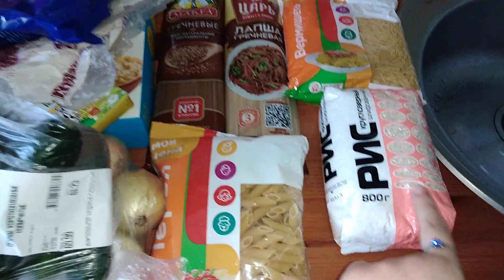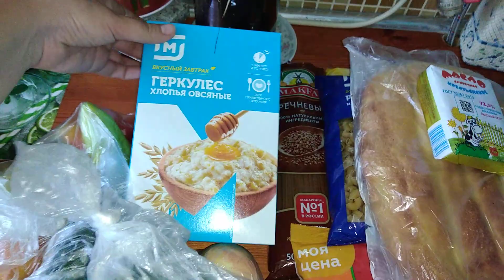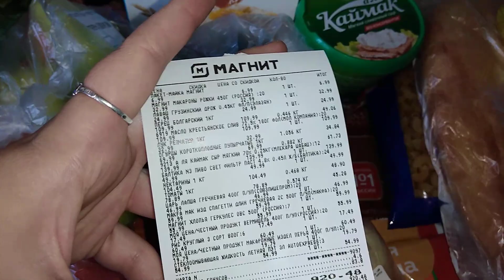МАГНИТ ЭКСТРА Продуктовая закупка с ценами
Готовим полезные кисломолочные продукты прямо у себя дома! Заказать закваски вы можете на сайте

Плей листы-